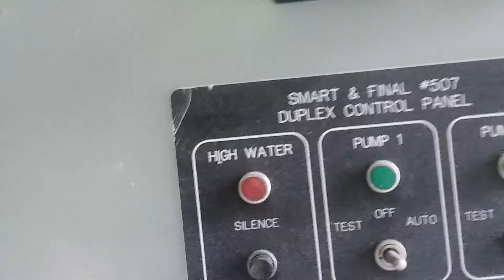I got a box